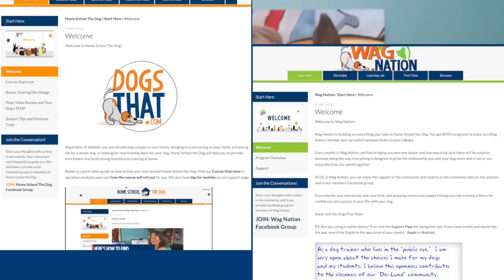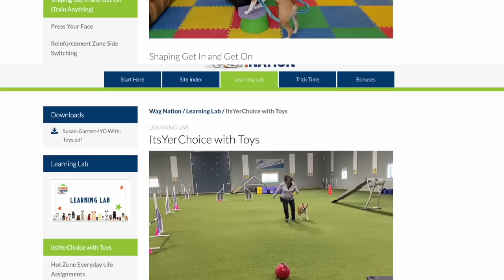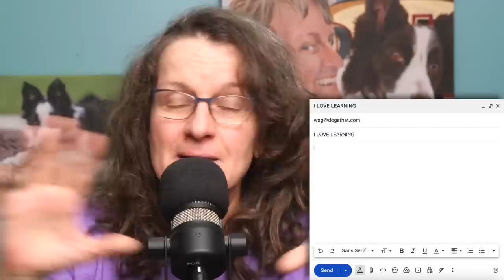Making Your Mind Your Most Powerful Dog Training Tool #195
Why would a dog training program work or not work for some people? I had the chance to approach dog training from a place of curiosity on social media recently and learned a lot. There was also a comment that got me thinking about approaches to dog training, especially our mind's approach. How our mind matters for dog training success is the topic of this episode, plus I have some bonus book recommendations and a Wag Nation special enrollment surprise.

00:00 Does Mindset determine dog training success?
01:05 Two types of students who get dog training results.
02:25 How to cultivate a growth mindset to achieve any goal.
02:34 Book Rec No. 1: Mindset by Carol Dweck, Ph.D.
04:01 Fixed Mindset vs. Growth Mindset
05:13 Great relationships with dogs require effort and communication.
05:29 What is a fixed mindset?
06:00 How excuses paralyze growth and derail dog training goals.
06:48 Pinpoint personal roadblocks to success.
07:16 How do you show up for your dog when stressed?
08:40 Changing your mindset is possible to change your dog training.
09:43 Where to find success.
11:49 Book Rec No. 2: The 4 Disciplines of Execution by Chris McChesney, Sean Covey, Jim Huling
14:36 Book Rec No. 3: Measure What Matters by John Doerr
17:50 Wag Nation and Home School the Dog discount opportunity.

In the episode you'll hear:
• The two types of students guaranteed to get dog training results.
• The difference between successful and lackluster training outcomes.
• How our intentional mindset determines our outcomes.
• About nature vs. nurture and our ability to change at any time.
• About fixed vs. growth mindset in relation to your dog.
• Why we should challenge labels and fixed mindsets with curiosity.
• About noticing how you show up for others when "squeezed" by life.
• How to pinpoint what's holding you back from achieving dog training goals.
• The characteristics of students who thrive in DogsThat classrooms.
• Where to find lessons in failure.
• What we can learn from "The 4 Disciplines of Execution".
• About the book "Measure What Matters".
• That anyone can achieve a growth mindset.
• How to get our Wag Nation and Home School the Dog discount bundle.

Wag Nation and Home School the Dog Valetine’s Opportunity
Check out the video from the 17:51 minute mark because we have a special path for you to join us.

Resources:

*1. Book - Mindset: The New Psychology of Success by Carol S. Dweck
*2. Book - The 4 Disciplines of Execution by Chris McChesney, Sean Covey, Jim Huling
5. Podcast Episode 186: 2 Types Of Connection With Dogs: Dog Agility And Daily Life Case Studies
7. Podcast Episode 190: Using Daily Quickies To Fast Track Your Dog Training And Grow Your Dog’s Skills